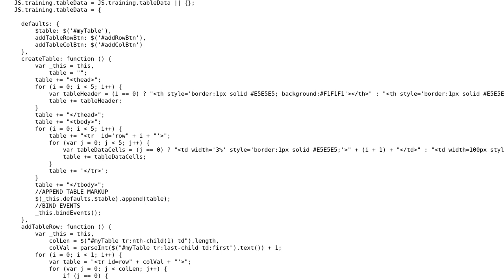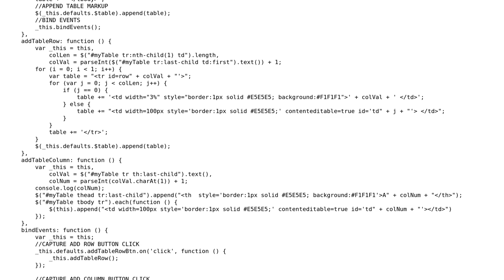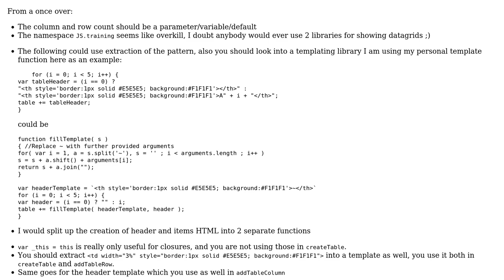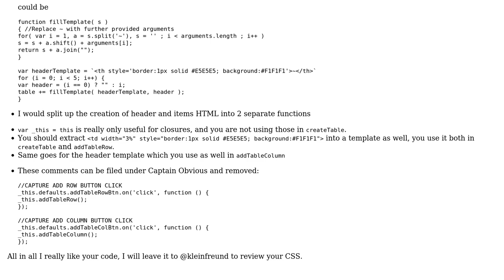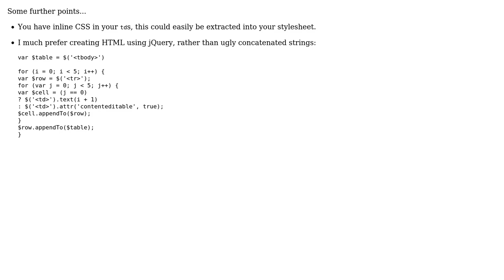Code Review: MS Excel type of grid in jQuery (3 Solutions!!)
Code Review: MS Excel type of grid in jQuery

With thanks & praise to God, and with thanks to the many people who have made this project possible! | Content (except music & images) licensed under CC BY-SA | Music | Images & others | With thanks to user konijn user kleinfreund user Jivings user Jamal user Anand Deep Singh and the Stack Exchange Network Trademarks are property of their respective owners. You are responsible for your own actions.